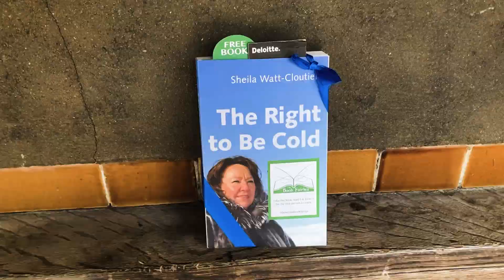Climate action, great reads and… fairy dust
Did you stop believing in fairies? We did for a moment. Until we worked with none other than the Book Fairies to leave free copies of climate reads during COP26.

The books are all from our Lightbulb List, a collection of recommended reads by climate experts and leaders to inspire people to take action for our planet. Take a look for your next great read.